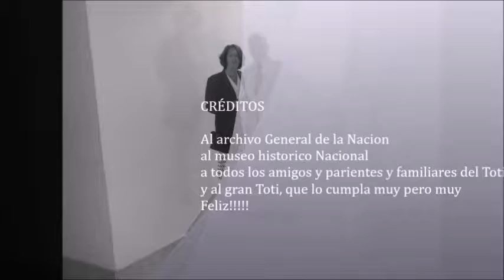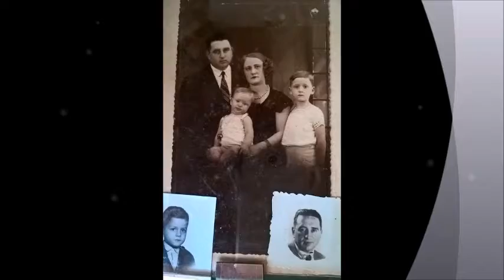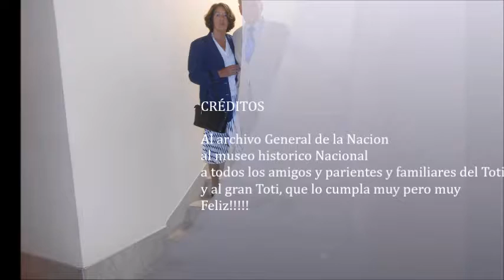Film 90 TOTI CARBALLO ReV01